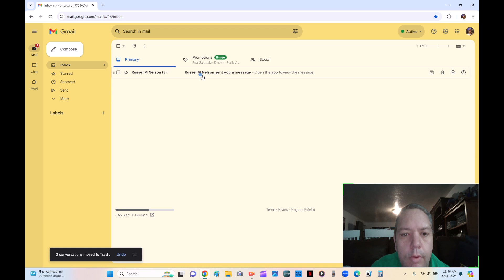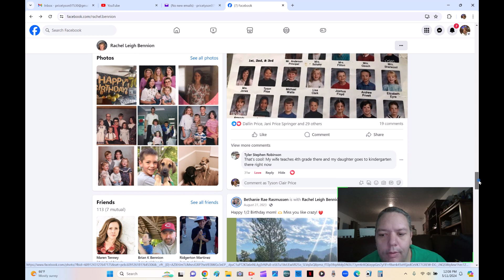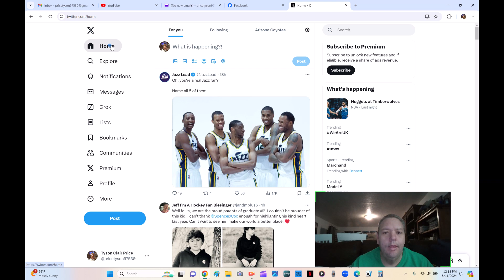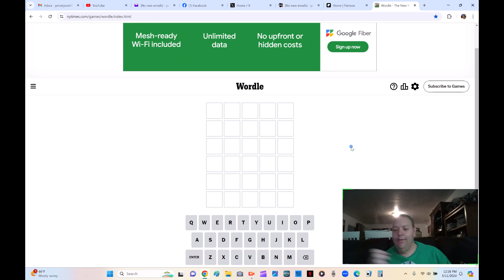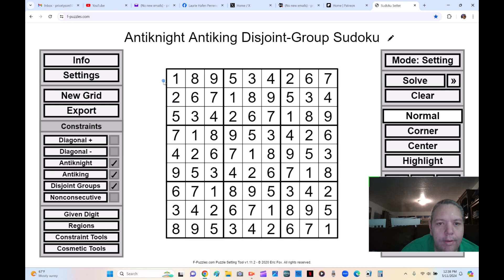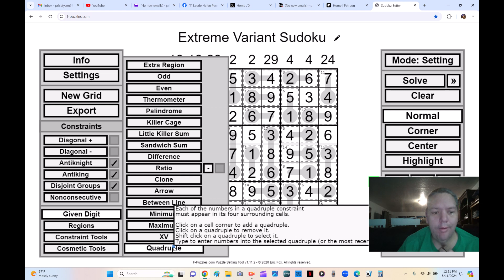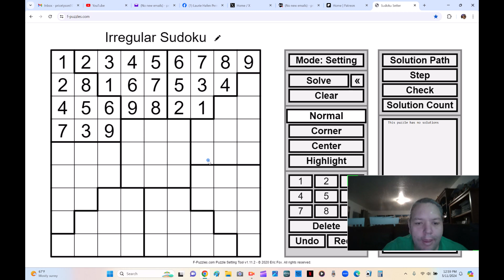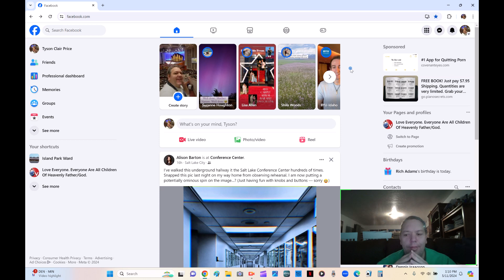Me, Tyson Price, Looking Through My Social Media And Playing Around On Wordle and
I also did Wordle.
Anytime you want to, if you live in or near Salt Lake County, Utah, you can make a YouTube Video with me or you can make some YouTube Videos with me.
Thanks.  Heavenly Father/God, Jesus Christ, and The Holy Ghost love you and are your best 3 Friends that you will always have, so smile and be happy.  Be safe and protected.  Be kind with everyone and love everyone.  Stay out of trouble.  You are a Child of God.  You are a good person.  I love you.  Have a GREAT day, night, and week.  Bye.
This video was made by me, Tyson Price.